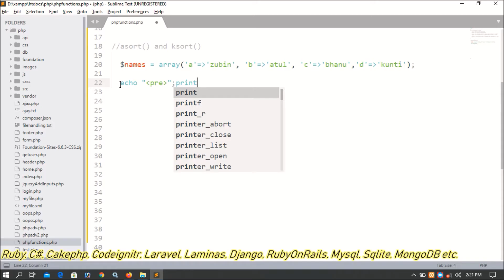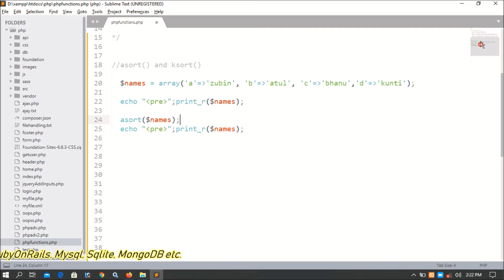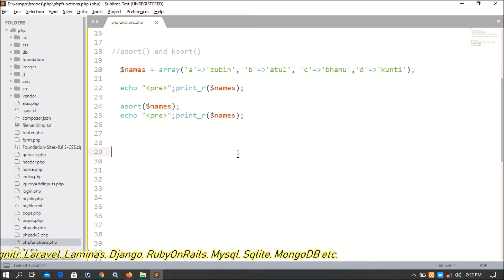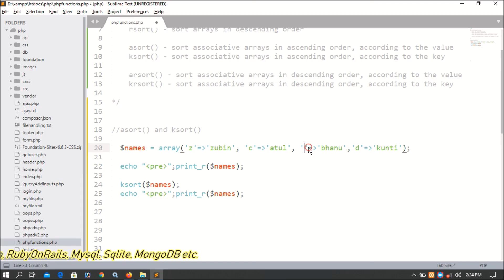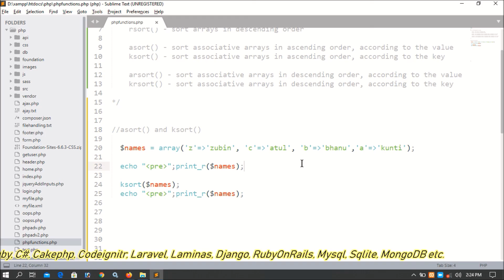PHP Built In Functions Part-07 | Asort( ) | Ksort( )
How to use asort and ksort functions in php?
Why is Asort Function used for?
Why is Ksort Function used for?